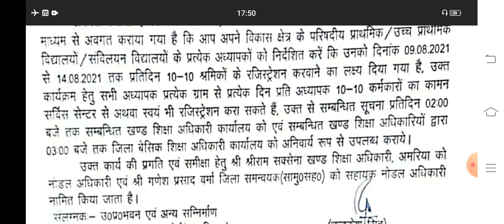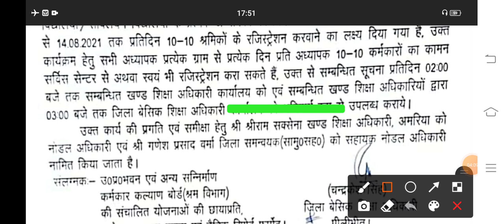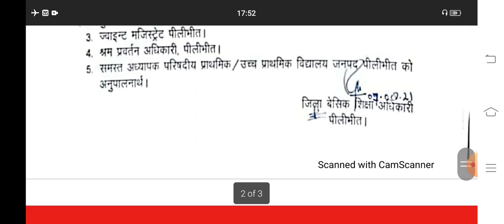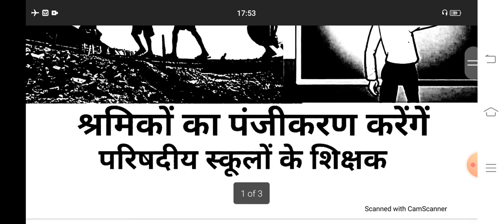श्रमिकों का पंजीकरण करायेंगे परिषदीय स्कूलों के शिक्षक-आदेश जारी